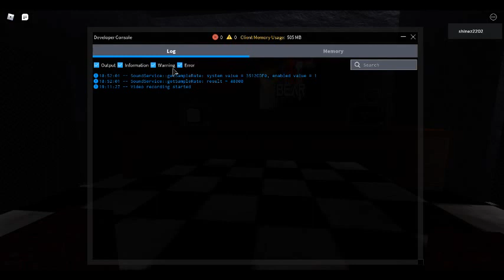Shinez's Roblox Garbage: Video #2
Originally recorded on April 13th, 2021